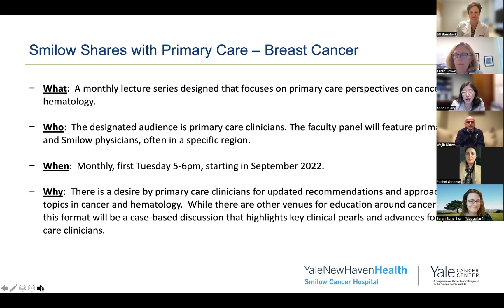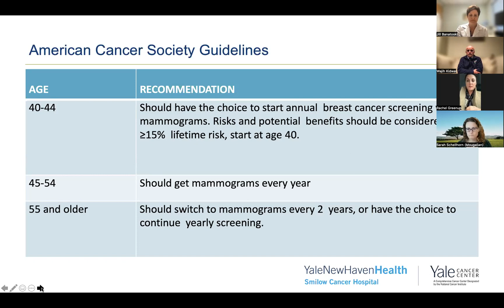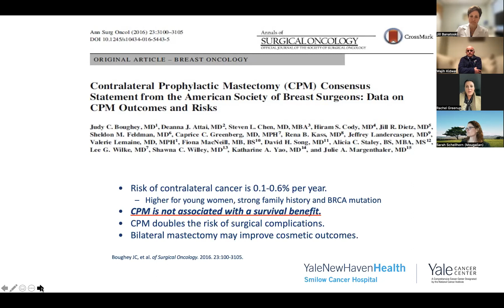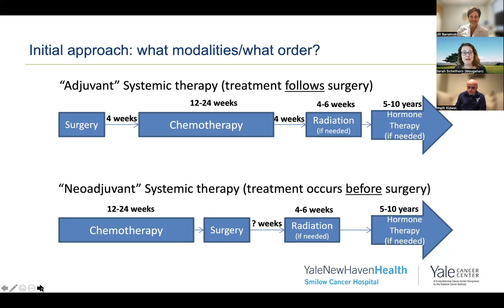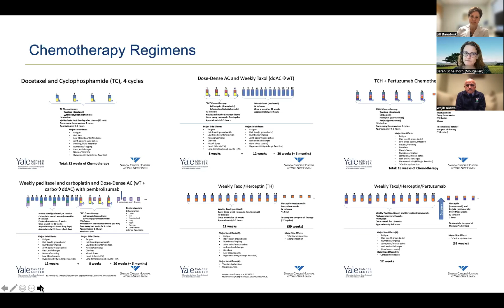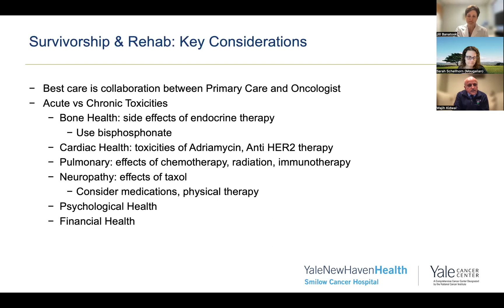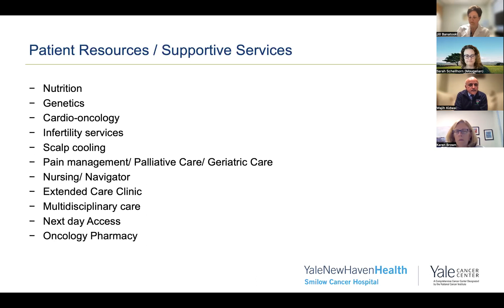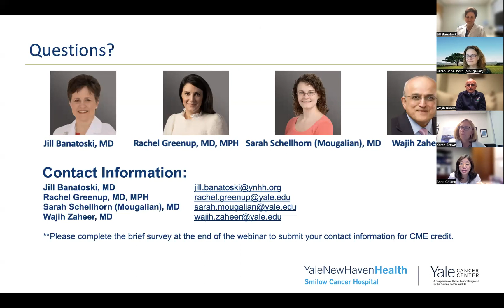Smilow Shares Primary Care: Breast Cancer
Presenters: Rachel Greenup, MD, MPH, Sarah Mougalian, MD, Wajih Zaheer, MD, Jill Banatoski, MD